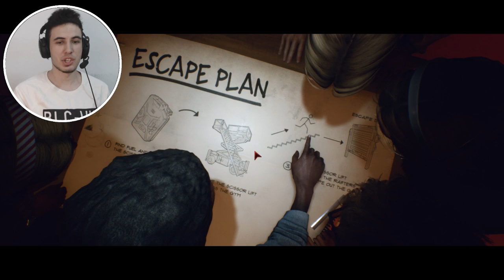BÖYLE BİR OYUN MU VARDI ? LAST YEAR THE NIGHTMARE TÜRKÇE